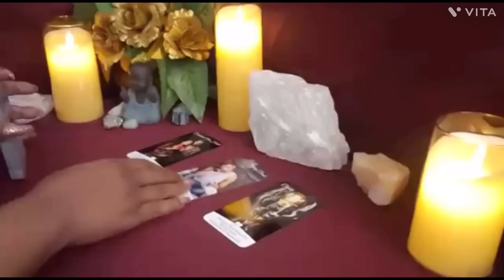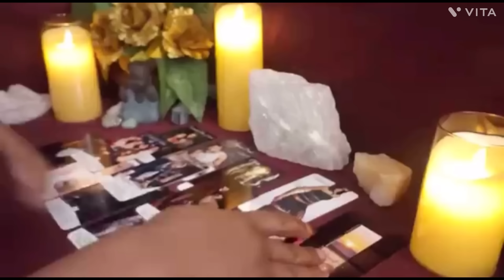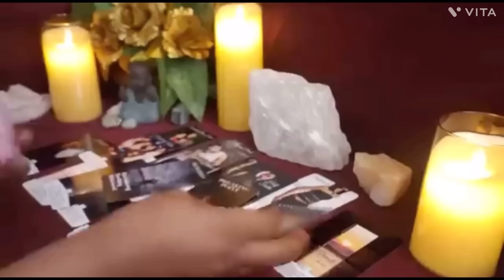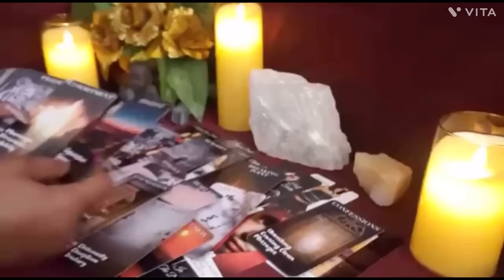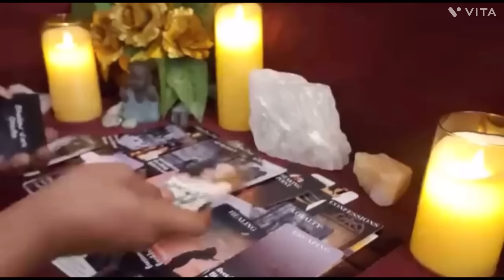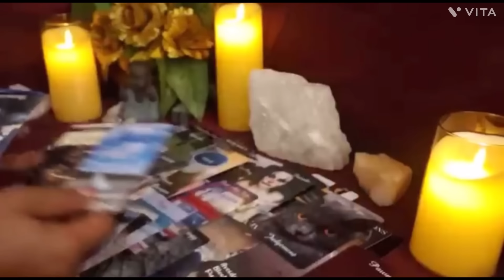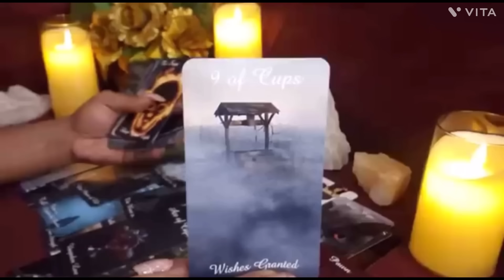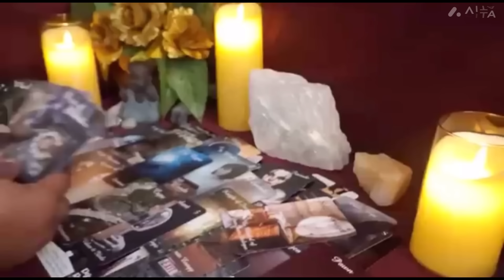Sagittarius ♐️-unsure if they should call or not..they have no clue how to fix this with you..tarot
Sagittarius zodiac terror reading